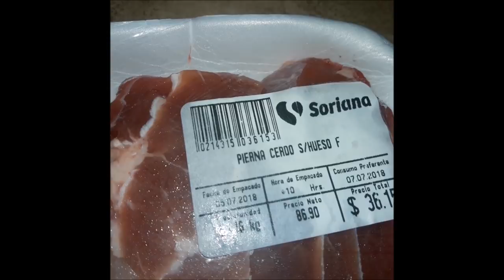haciendo la Receta de Mama y recordando 10 de mayo